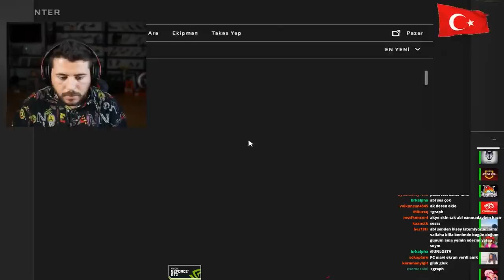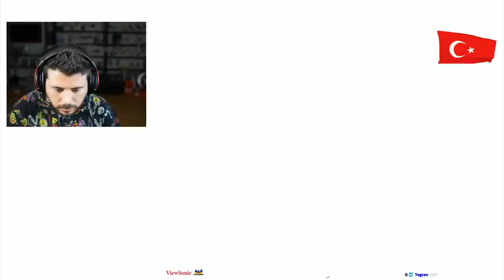BERK RİP TEPE UNLOST YAYINDA 38 VURUYOR